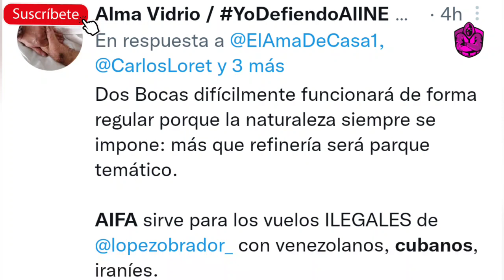ESTO ES URGENTE! CIUDADANOS DENUNCIAN VUELOS IL3GAL3S EN EL AIFA! EN ESTO SE VAN NUESTROS IMPUESTOS!